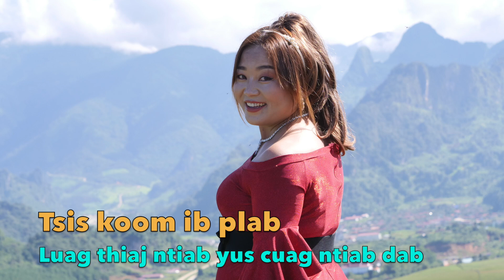Tsis koom ib plab luag thiaj ntiab yus cuag ntiab dab 10/05/2023